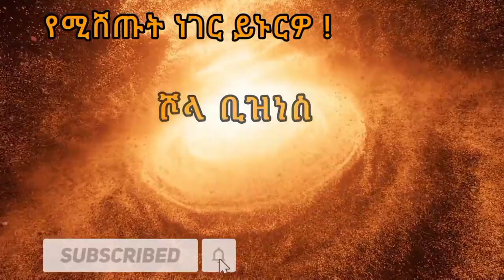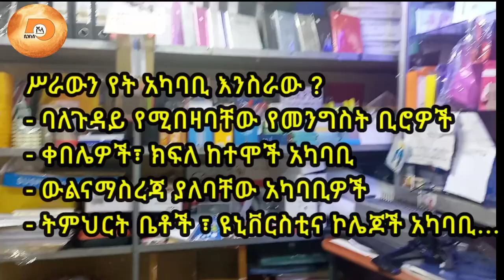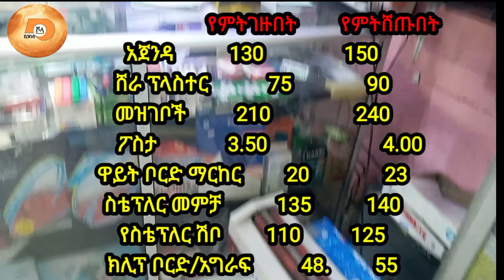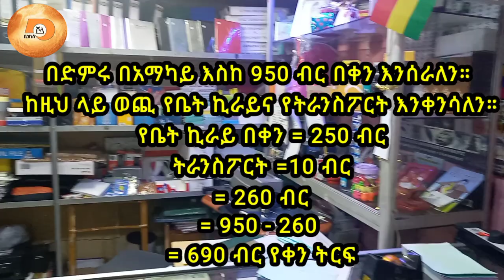አነስተኛ ስቴሽነሪና ኮፒ ቤት ቢዝነስ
This video is done by Amharic language and it explains about stationary business profitability.

ይህ ቪድዮ ስለስቴሽነሪ ቢዝነስ በአማርኛ ቋንቋ የተሰራ ሲሆን የተብራራ ገለፃ የሚሰጥ መረጃ አዘል ቪድዮ ነው።

business ideas